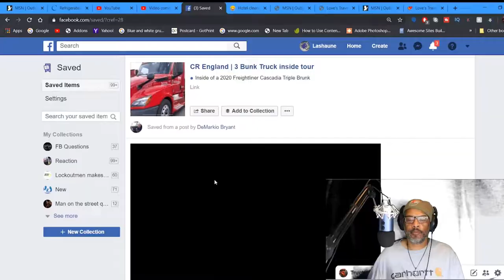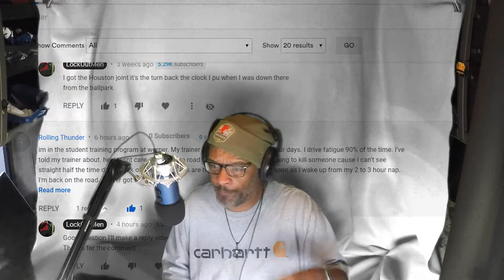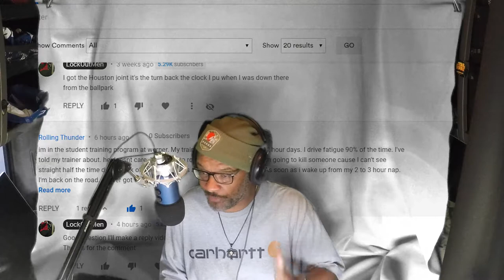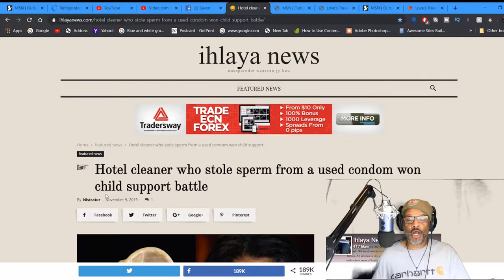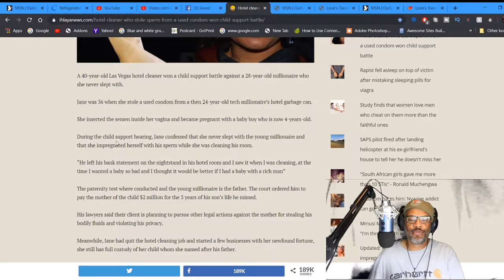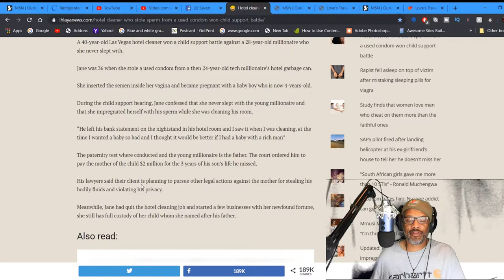Im In The Student Training Program At Werner | Driver Topics | On The 30 11/10/2019